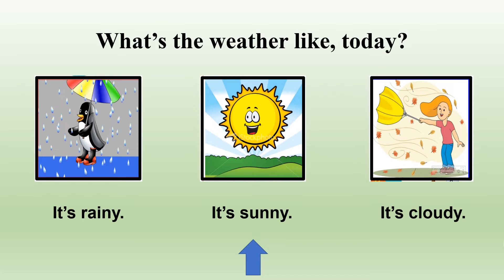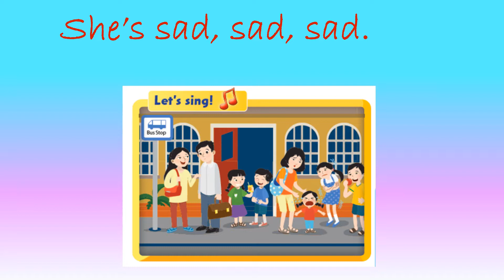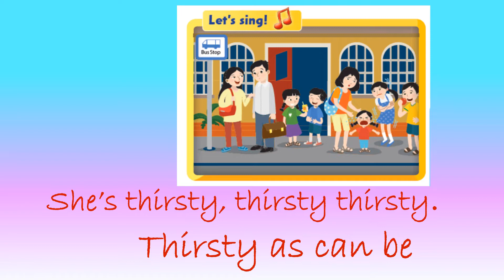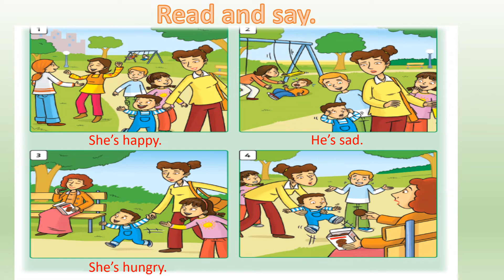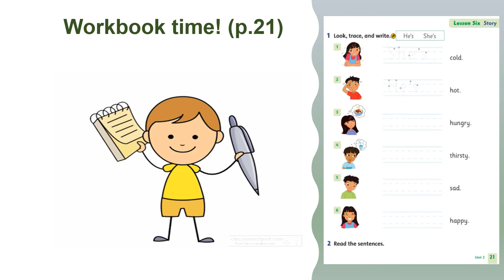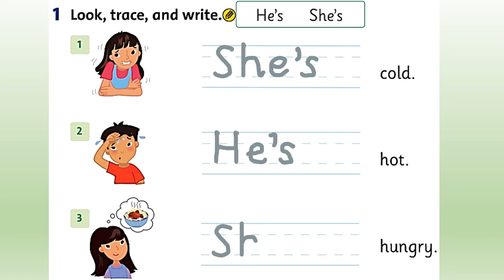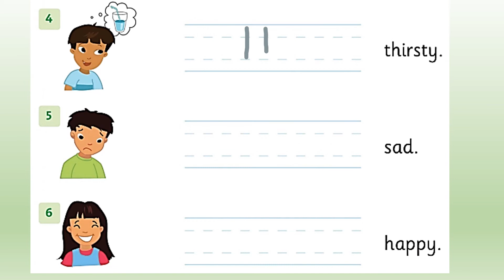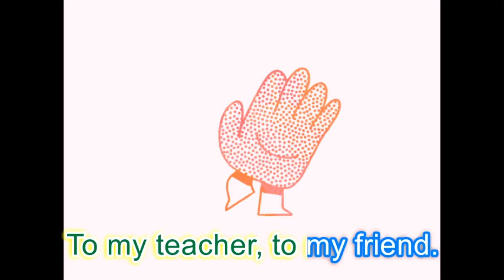TA2 Tuần11 Tiết2